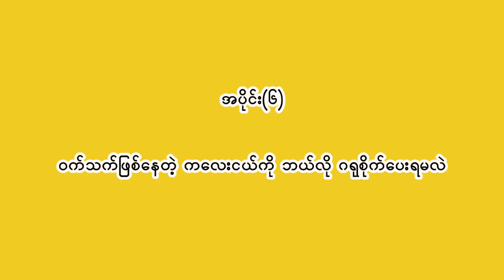အပိုင္း (၆) ဝက္သက္ျဖစ္ေနတဲ့ကေလးငယ္ကို ဘယ္လုိဂရုစိုက္ေပးရမလဲ